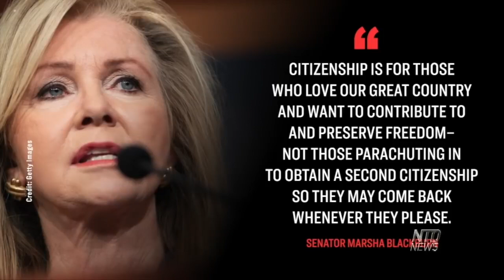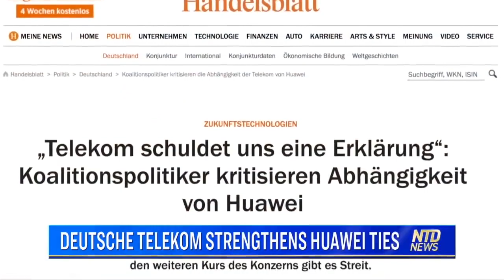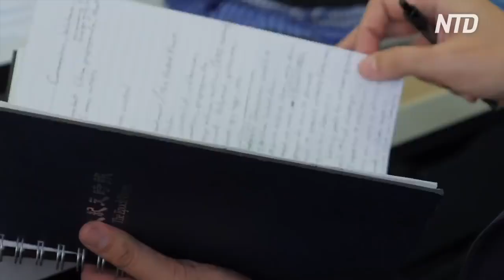New bill seeks to end birth tourism;UK urged to sanction China rights abusers; China floods continue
US Senators introduced a new bill to stop foreigners from traveling to the US to give birth, with the intention of getting US citizenship for their children. It’s commonly known as "BirthTourism." Chinese and Russian nationals especially engage in it. In 2012, there were roughly 10,000 birth tourists from China.

German company Deutsche Telekom expanded its ties with Huawei without telling its main investor: the German government.

The UK government is urged to sanction Chinese human rights abusers. Foreign Secretary Dominic Raab has announced the UK’s new sanctions list that targets human rights abusers. The sanctions, effective immediately, include travel bans, and asset freezes. The list, though, doesn’t include human rights abusers in China.

A Chinese city in the south-west was rocked by powerful blasts from a fireworks factory that exploded.

Floods continue in China's various provinces. Landslides hit Guizhou province. Four villages and over 500 people were affected. Many are still missing.